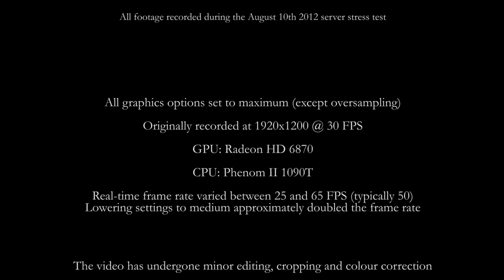Guild Wars 2 - Asura Guardian and the Terebinth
Guardian fighting the Nightmare Court (judge Harry was sadly not in session) and saving the terebinth. What's a terebinth, you ask? Well, apparently it's the tree that turpentine is extracted from. And if you've ever had to use white spirit, you know that's something worth fighting for.

Mace and shield as primary weapon set and (two-handed) hammer as secondary. Toughness + power build and gear.

Recorded during the August 10th stress test. All graphics settings maxed out except for sampling (set to normal). If you have any questions about the video or the game, post them below.